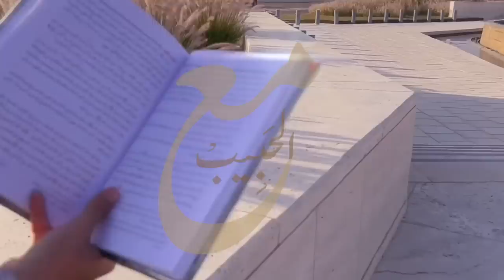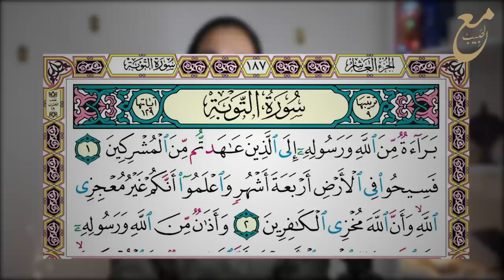28-الحلقة ما قبل الاخيرة.. الناس يدخلون في دين الله افواجا😲 || حجّة الوداع😪